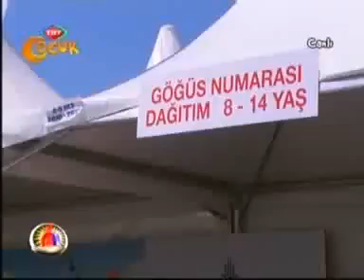TRT ÇOCUK - HABERİN OLSUN PROGRAMI - Civil İstanbul Çocuk Maratonu 10.05.2015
Türkiye'nin İlk Çocuk Maratonunda 7000 Çocuk Madalyalarını Aldı